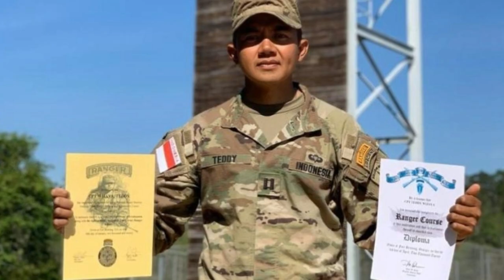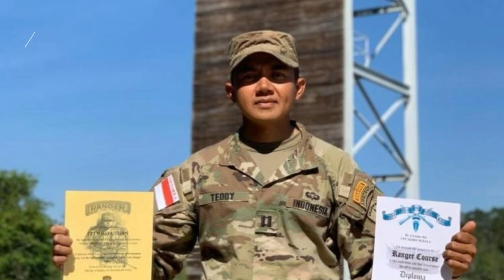Sosok Kapten Teddy Indra Wijaya, Ajudan Presiden Jokowi jadi Lulusan Terbaik Sekolah Militer Amerika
Inilah sosok kapten Teddy Indra Wijaya ajudan Presiden Joko Widodo yang jadi lulusan terbaik sekolah Militer di Amerika Serikat.

Kapten Teddy Indra Wijaya, ajudan Presiden Jokowi yang jadi lulusan terbaik Amerika Serikat (AS), ternyata pernah raih 3 penghargaan sekaligus.
Kabar bahagia dibagikan oleh TNI AD, bahwa seorang tentara Indonesia baru saja menjadi lulusan terbaik di sekolah militer Amerika Serikat.
Sosok tersebut adalah Kapten Inf Teddy Indra Wijaya, yang juga menjadi ajudan Presiden Joko Widodo.